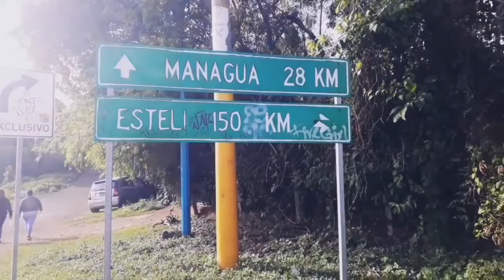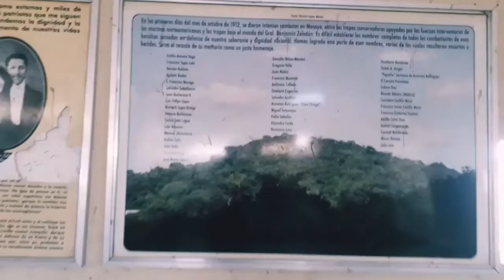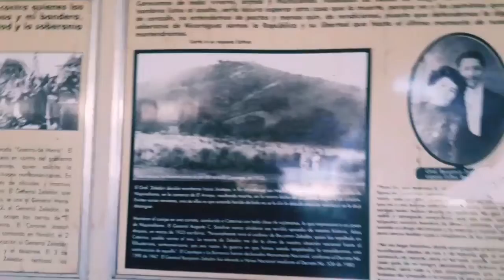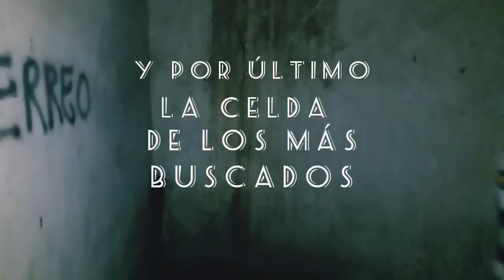Explorando Fortaleza El Coyotepe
Que onda prixes , esta vez decidimos ir a la fortaleza El Coyotepe ubicado en el departamento de Masaya. Conocimos lo que fueron las celdas de castigos , un lugar lleno de mucha historia y que podrán disfrutar en el transcurso del vídeo.